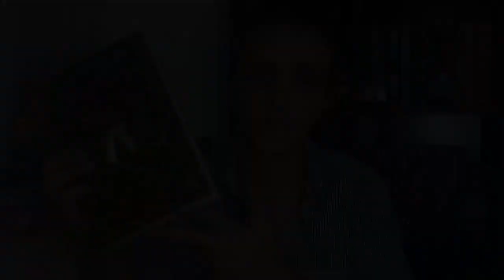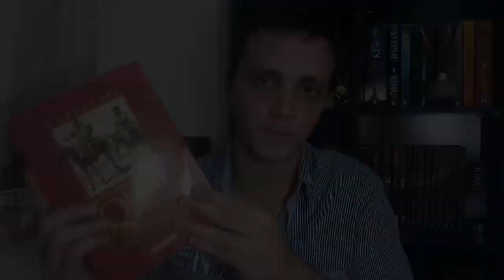Booktag | 7 Pecados Capitales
** PREGUNTAS**

Avaricia: ¿Cuál es tu libro más caro y el más barato?

Ira: ¿Con cuál autor tienes una relación de Amor/Odio?

Gula: ¿Qué libro te devoras una vez tras otra?

Pereza: ¿Qué libro no has leído por flojera?

Orgullo: ¿De qué libro hablas para sonar intelectual?

Lujuria: ¿Qué encuentras atractivo en los personajes femeninos o masculinos?

Envidia: ¿Qué libro te gustaría recibir como regalo?